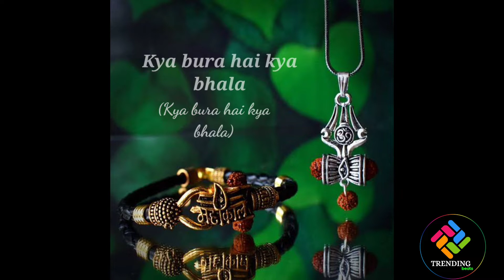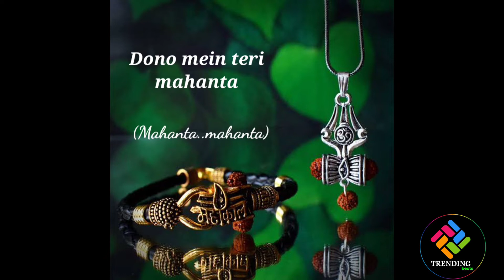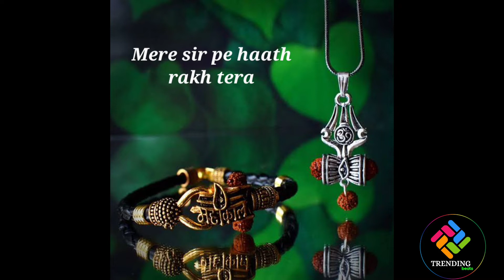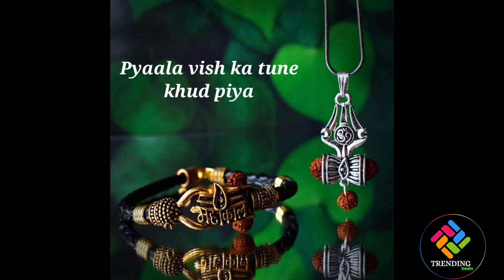Namo Namo Shankara|| Female Version|| Sumedha Karmahe